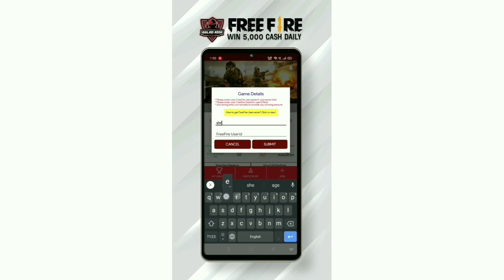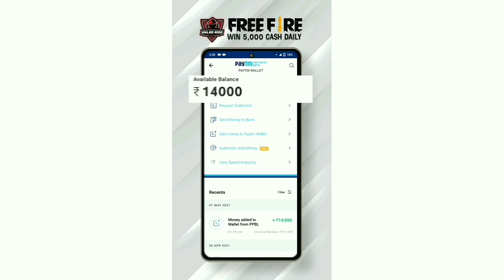OPENING 200+ CRATES 😱 എന്തൊക്കെ PERMANENT അടിച്ചു 🤔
Play Freefire Tournaments & Earn 5000 Daily